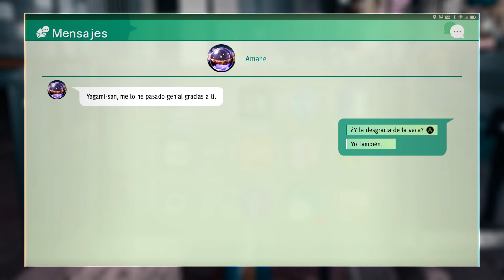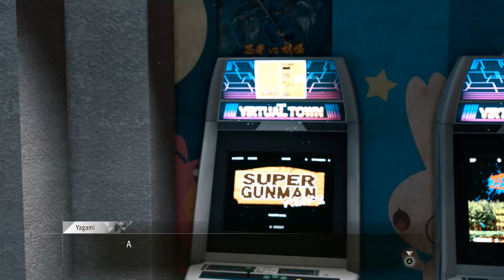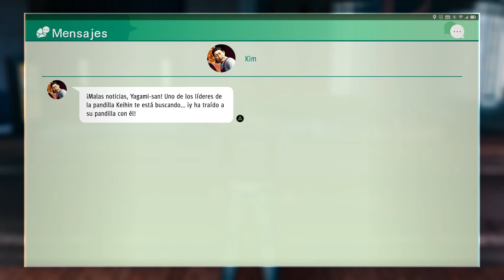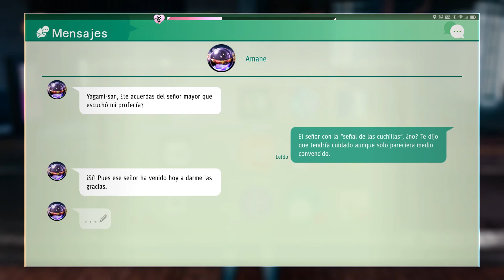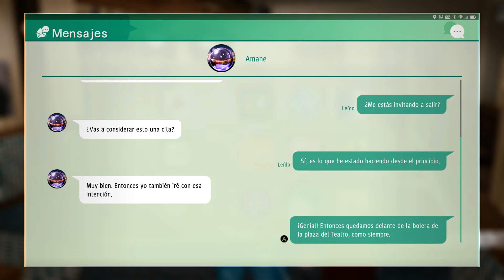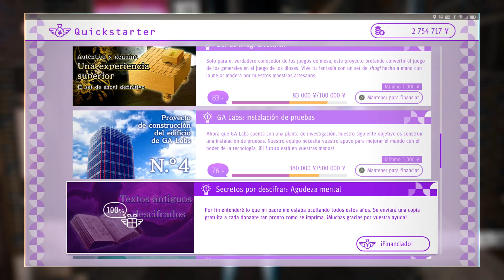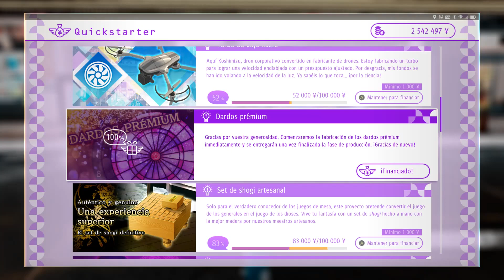Judgment 60 - El Bandido Ono Michio